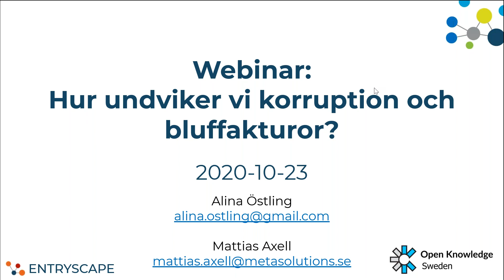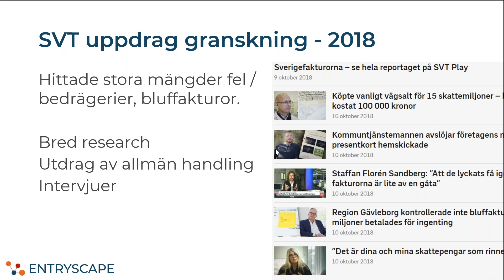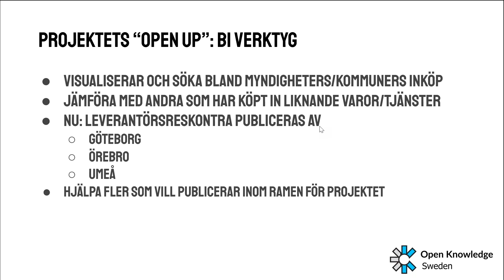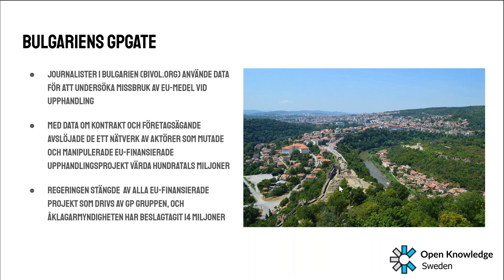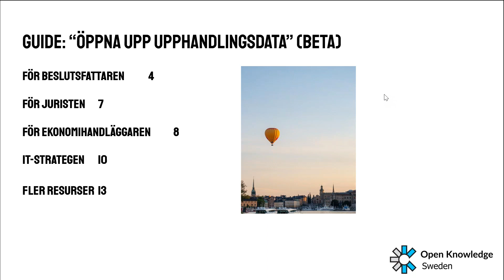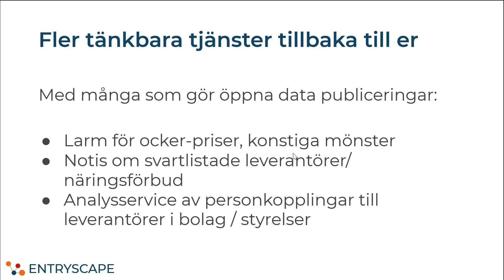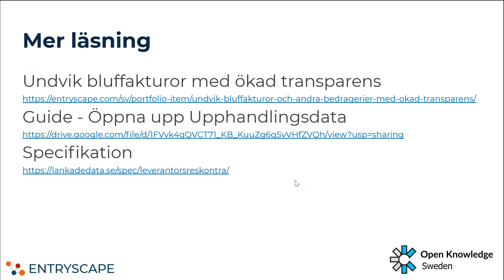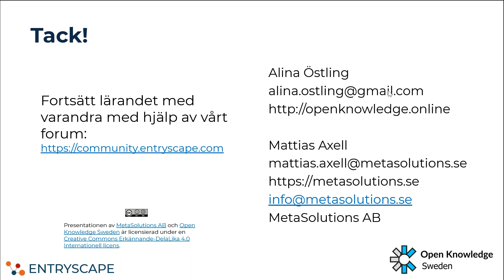Hur undviker vi korruption och bluffakturor?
Sverige drabbas av korruption och bluffakturor i olika sammanhang precis som andra länder. För att arbeta mot det och samtidigt ge andra nyttor med hjälp av öppna data så vill vi välkomna dig till en introduktion om öppen upphandling! Detta webbinarium gästas av Alina Östling från vår medarrangör Open Knowledge Sverige.

Under 2020 startade projektet OpenUp! av Open Knowledge Sverige. Projektet ämnar att förenkla för offentlig sektor att komma igång med öppen upphandling. Det är finansierat av Vinnova och verkar i samarbete med DIGG. Webbinariet kräver inga förkunskaper och är öppet för dig oavsett din bakgrund. Det lämpar sig väl för dig inom offentlig sektor.